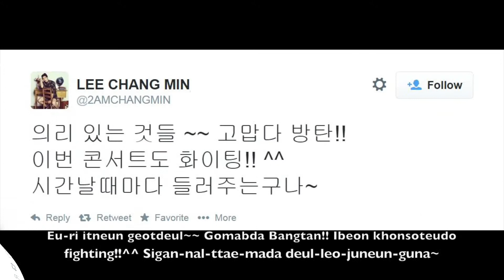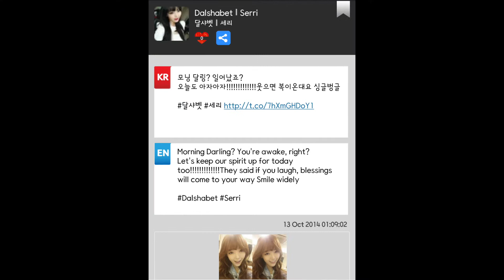[THEVINECORP] Say Korean with KstarTweet - keep your spirit up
Learn Korean words to support people! Easy and fast!
아자아자, 화이팅, 힘내
Those words means "keep your spirit up" or "gather up your strength"!